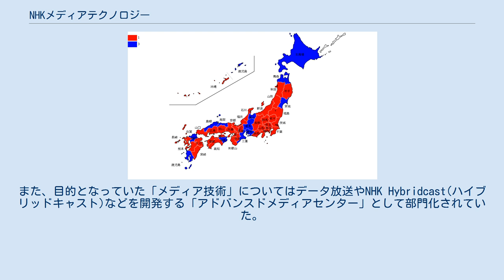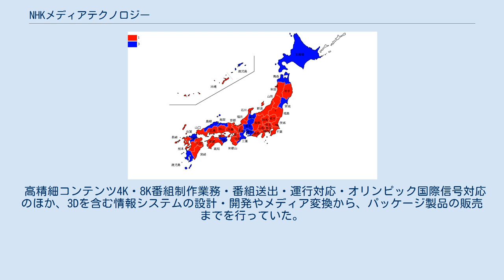NHKメディアテクノロジー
株式会社NHKメディアテクノロジー（エヌエイチケイメディアテクノロジー) (通称：NHK-MT)は、かつて存在した日本放送協会（NHK）の機能子会社で、放送技術を企画開発する技術プロダクション機能と、ユーザー系システムインテグレーター機能を担っていたNHKグループの中核技術企業である。
2019年4月1日、NHKアイテックと統合し解散。
 日本放送協会の技術会社であったNHKテクニカルサービス（1984年設立）とNHKコンピューターサービス（1985年設立）が2008年に統合して発足した。
NHKテクニカルサービス（NTS）とNHKコンピューターサービス（NCS）はそれぞれ「番組制作・送出」「放送システムの開発・運用・保守」などを担う機能分担子会社であった。
統合の目的は、放送と通信の融合技術である「メディア技術」の開発であった。
組織統合の際に、NTSは「放送技術本部」NCSは「情報システム本部」とされ、NTSの支社・事業所は「地域センター」として置かれることとなった。
また、目的となっていた「メディア技術」についてはデータ放送やNHK Hybridcast(ハイブリッドキャスト)などを開発する「アドバンスドメディアセンター」として部門化されていた。
なお「アドバンスドメディアセンター」では放送技術と情報システム技術を持った社員が混在していた。
 グループ内での役割は「NHKを高度な技術で支え、継続的に番組を制作・送出すること」である。
技術分担会社では総合技術会社NHKアイテックと同社NHK‐MTの２社が存在するが、NHKアイテックは送受信技術(放送所や各種放送機材などハードウェアの構築保守)の担当であり、NHKメディアテクノロジーは主に情報システムや番組制作・送出などのソフト・コンテンツ面(後述の業務)を担当していた。
「委託による放送番組の送出・制作に係わる技術業務」並びに「情報システムのコンサルティング・企画・設計・開発・運用・保守・教育」を主要事業としていた。
 2019年4月1日付で、NHK関連団体の技術子会社「NHKアイテック」と統合され、解散。
 高精細コンテンツ4K・8K番組制作業務・番組送出・運行対応・オリンピック国際信号対応のほか、3Dを含む情報システムの設計・開発やメディア変換から、パッケージ製品の販売までを行っていた。
 2018年度現在